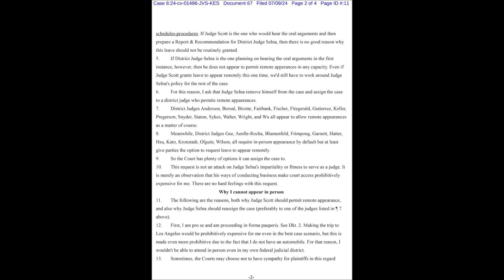Acerthorn Stebbins v CMDR ImperialSalt et al 8:24-cv-01486 - Part XLIV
"This request is not an attack on Judge Selna's impartiality or fitness to serve as a judge. It is merely an observation that his ways of conducting business make court access prohibitively expensive for me. There are no hard feelings with this request"
Plaintiff acerthorn

Vocals: Creetosis and Enclave Emily

Court documents are PUBLIC DOMAIN.
'Anyone with an internet connection can access these PUBLIC documents.'
Grab a free "Public Access to Court Electronic Records" (PACER) account.

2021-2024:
1) Stebbins v Polano
     Stebbins v Polano Appeal
2) Stebbins v Rebolo
3) Stebbins v ImperialSalt
4) Stebbins v Twitch Interactive (22-CCB-0060)
5) Stebbins v Doe
6) Stebbins v Google
    Stebbins v. Google Appeal
7) Stebbins v Baz
8) Stebbins v. Moon
9) Stebbins v. Doe 2024

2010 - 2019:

W.D. AR 7/12/2010-3/21/2014

Stebbins v Richardson (6:10-cv-03305)
W.D. Missouri 8/2/2010-8/28/2012

M.D. FL 8/4/2010-11/30/2010

W.D. AR 12/17/2010-1/5/2011

N.D. CA 8/8/2011-11/16/2011

W.D. AR 2/17/2012-8/4/2016

W.D. AR 3/8/2012-8/1/2013

W.D. AR 10/4/2012-3/10/2015

E.D. VA 7/28/2014-5/20/2015

E.D. AR 7/15/2015-5/24/2016

E.D. AR 7/27/2016-10/13/2017

W.D. AR 10/27/2016-6/17/2019

W.D. AR 10/31/2017-11/9/2018

COVID-19

N.D. CA 2021 -

N.D. CA 2022 -

N.D. CA 2022 -

N.D. CA 2023 -

N.D. CA 2023 -

Stebbins v Google (24-1936)
Court of Appeals for the Ninth Circuit  (2024 - )

N.D. CA 2024 -

Stebbins v Joshua Moon and Lolcow LLC (2:24-cv-00140)
S.D. West Virginia (2024 - )

N.D. CA 2024 -

Other YouTube videos on the subject:

Youtuber Sued for $1.8 Million and it's the Worst Lawsuit Ever
This YouTuber Will Sue EVERYONE... (Ft. Acerthorn)
      SomeOrdinaryGamers (3.73M subs) 660K views.
Acerthorn: Serial DMCA Abuse Controversy
The WORST Game Review on Youtube | Dark Souls
The Complete INSANITY of Acerthorn Vs... Everyone
DO YOUR JOB, NOW! Demands Accidental-Livestreamer Acerthorn (Stebbins v. Polano)